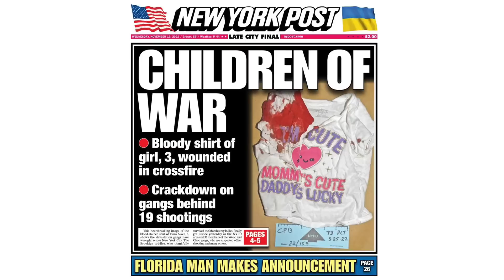The Trump Indictment - America gambles bigly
Some reflections on the week that saw former president Donald Trump appearing in criminal court for the first - but surely not the last - time. Is this a shrewd political game? Or crass stupidity pushing the country closer to civil war?